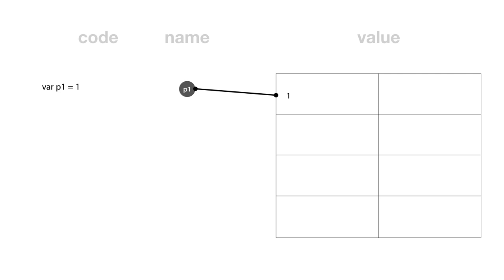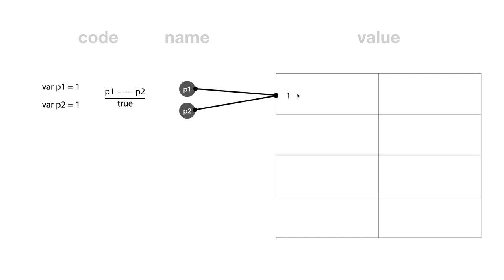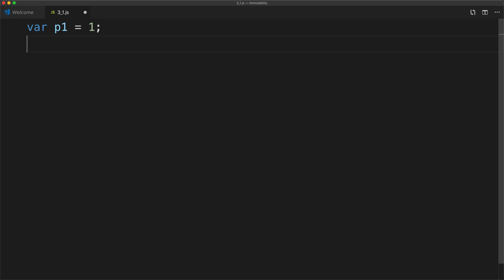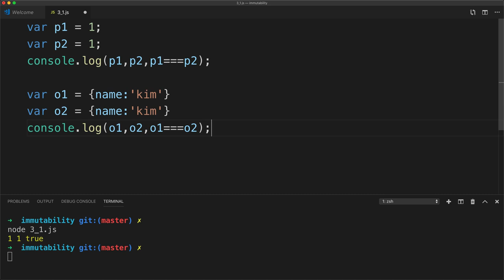JavaScript immutability - 3.1. 초기 값의 비교